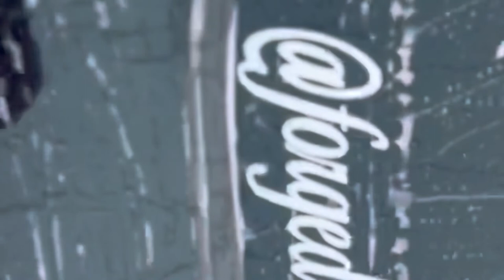Crystal Beach Truck Meet in Texas Was a Bust😢